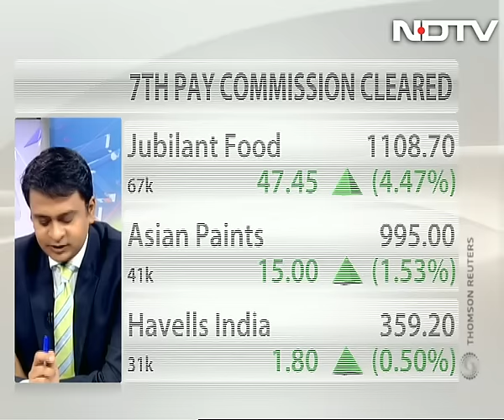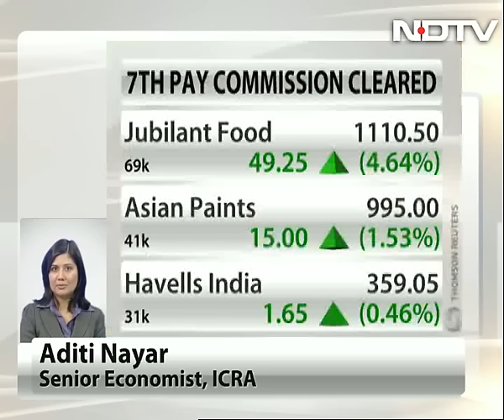ICRA on seventh pay commission's impact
Aditi Nayar, senior economist at ICRA, said the pay panel's awards could bump up the GVA growth by 50 basis points this fiscal. However, inflation particularly on the services side could also get impacted, she added.